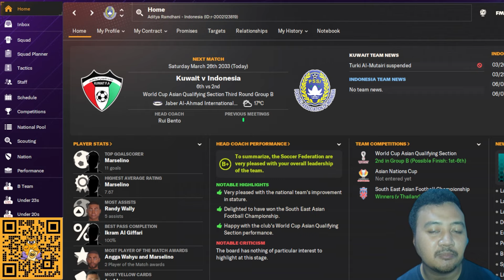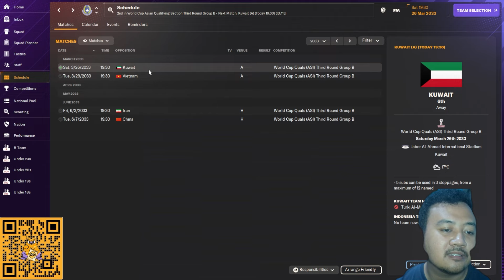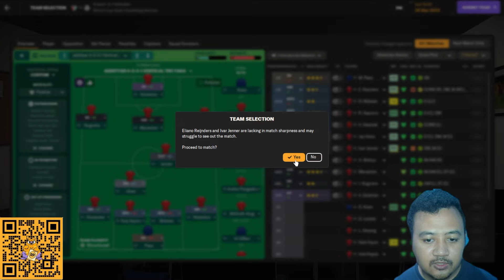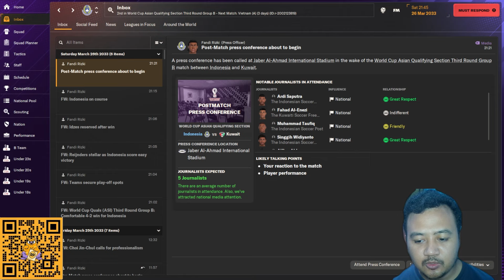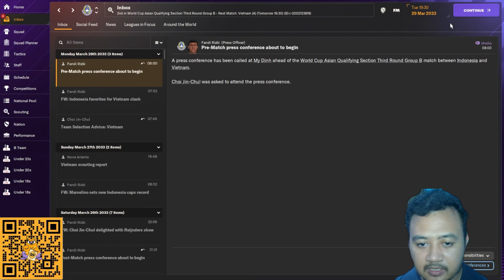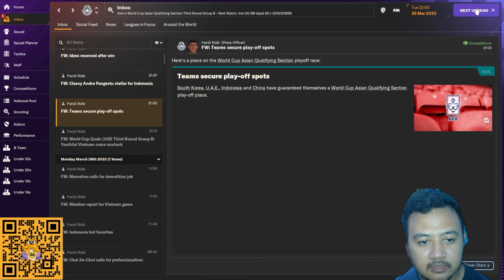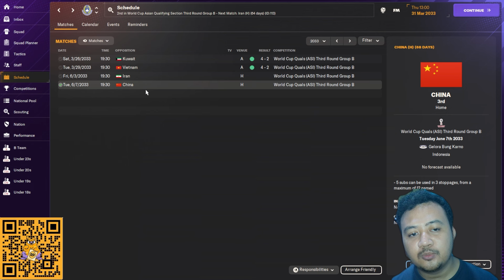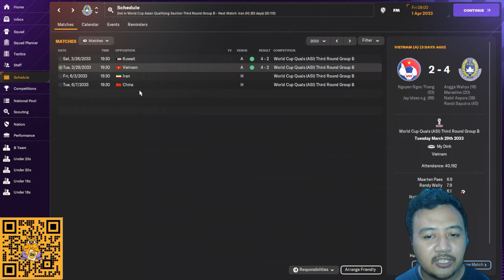TIMNAS INDONESIA JOURNEY | 6 POINT DIDAPATKAN TIMNAS INDONESIA, ELIANO HATTRICK!! | FM 2024 #47